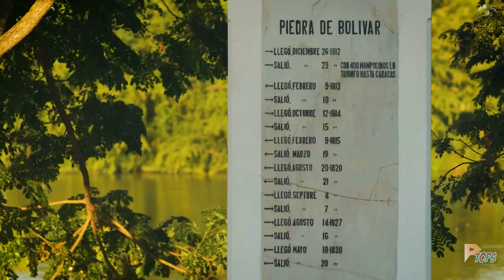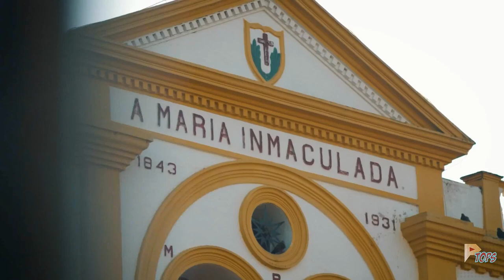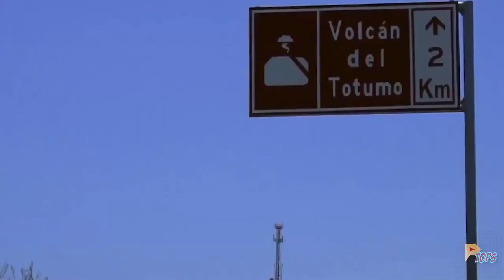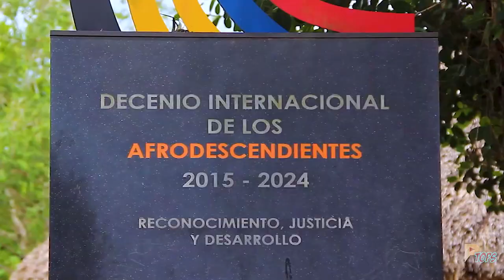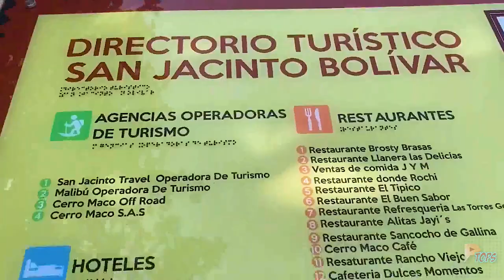7 PUEBLOS DE BOLIVAR QUE DEBES CONOCER | Colombia | Próxima TOPS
TOP:

#1  Turbaco 0:20
#2  Mompox 1:16
#3  Santa Catalina  2:58
#4  San Basilio de Palenque 3:48
#5  San Juan Nepomuceno 5:01
#6  San Jacinto 5:59
#7  Carmen de Bolívar 07:10

Y NOS VEMOS EN LA PRÓXIMA PARADA